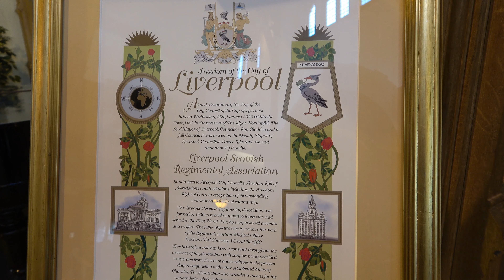The Liverpool Scottish Regimental Association Receive Freedom of the City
The Liverpool Scottish Regimental Association Receive Freedom of the City at The Church of Our Lady and Saint Nicholas after parading to the church for the last time.  The Liverpool Scottish Regimental Association (LSRA) held its first meeting in the Men’s Canteen, at Battalion HQ., Fraser Street, Liverpool, on Sunday 24th August 1930. The name of Lt Col D D Farmer VC was proposed as chairman and unanimously elected to that office.

The title approved, at this meeting, was ‘Liverpool Scottish Ex-Members Association’ with subs of 1 shilling (5p). At the next meeting the title changed to ‘The Liverpool Scottish Battalion Association’ before finally being changed to ‘Liverpool Scottish Regimental Association’ on 9th October 1930. The Forbes tartan tie was adopted as the Association tie.